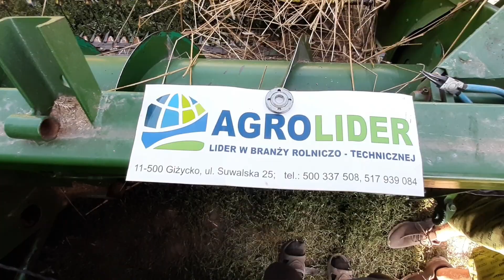Vlog #93 Wymiana łożyska na młocarni, zdejmowanie koła pasowego młocarni John Deere 975